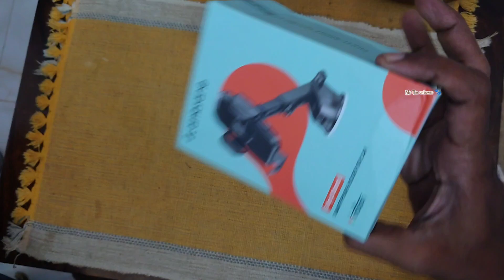Ambrane car mobile holder Unboxing Review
Ambrane car mobile holder